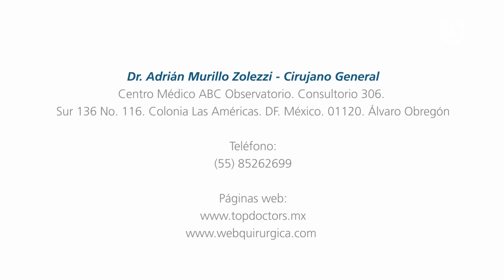Hernia inguinal ¿Cuánto dura la cirugía?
Conoce cuánto dura la cirugía de la hernia inguinal a través del Dr. Adrián Murillo, cirujano general y miembro de Top Doctors.

La cirugía de la hernia inguinal se puede realizar de forma abierta o vía laparoscópica. Esta cirugía tiene una duración entre 30 y 40 minutos aproximadamente.

Cuando se detecta una hernia inguinal debe realizarse una cirugía para repararla, la intervención quirúrgica es de corta duración y el paciente se puede reincorporar a sus actividades de una forma rápida.

La cirugía de la hernia inguinal es un proceso relativamente sencillo en manos experimentadas. Existen 2 modalidades diferentes para realizarla, la primera es la de vía abierta, se realiza una incisión de tamaño pequeño por el cual se realiza la reparación. El procedimiento dura alrededor de 30 a 40 minutos con una recuperación anestésica de 1 a 2 horas. La segunda es por vía laparoscópica, que es un procedimiento ligeramente más largo, con una cosmesis superior al realizarse por mínima invasión con incisiones menores a 1 cm.

0:07 ¿Cuánto tiempo dura?

Para encontrar a los mejores médicos especialistas en hernia inguinal visite